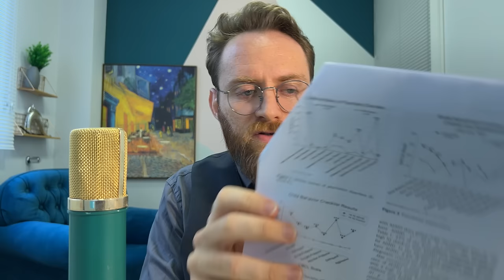Dupla excepcionalidade - TDAH + Altas Habilidades e superdotação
Descubra a relação entre superdotação, dupla excepcionalidade e TDAH e como se dá esse diagnóstico neste vídeo.

Muita gente com alto QI é diagnosticada como tendo TDAH e na verdade não tem. Muita gente com TDAH + altas habilidades é diagnosticada apenas como tendo TDAH. Muita gente ducplamente excepcional não recebe o diagnóstico e nem o tratamento adequado. Mas como identificar esses indivíduos? Quais são as características neurais, cognitivas, comportamentais e emocionais da dupla-excepcionalidade? Qual a diferença disso para a superdotação simples?

Será que a alta inteligência pode mascarar um o transtorno do déficit de atenção?

Aprenda a compreender e apoiar melhor aqueles que são duplamente excepcionais.

Pesquisas -

1. "Anatomical and functional brain imaging in adult attention-deficit/hyperactivity disorder (ADHD) - A neurological view" de S. Durston, 2006 - Sobre os aspectos neurológicos do TDAH em adultos através de técnicas de imagem cerebral.
2. "High IQ may 'mask' the diagnosis of ADHD by compensating for deficits in executive functions in treatment-naive adults with ADHD" de A. Antshel et al., 2014 - Sobre como o alto QI pode potencialmente ocultar os sintomas de TDAH, compensando os déficits nas funções executivas.
3. "Giftedness and ADHD - a systematic literature review" de M. Resch, 2022 - Sobre a interseção entre superdotação e TDAH em vários estudos.
4. "Cognitive and achievement characteristics of students from a national sample identified as potentially twice exceptional (Gifted with a Learning disability)" de J. Peters et al., 2020 - Qual o perfil cognitivo e de alunos potencialmente duplamente excepcionais, com superdotação e dificuldades de aprendizagem?
5. "Cognitive Correlates of attention-deficit hyperactivity disorder in children and adolescents with high intellectual ability" de E. Pittel et al., 2020 - Sobre os aspectos cognitivos do TDAH em crianças e adolescentes com alto funcionamento.
6. "ADHD and Giftedness: A neurocognitive consideration of twice-exceptionality" de M. Lovett et al., 2013 - Sobre os aspectos neurocognitivos da dupla excepcionalidade, com foco em TDAH e superdotação.
7. "Decreased Latent Inhibition is associated with increased creative achievement in high-functioning individuals" de S. Carson et al., 2003 Sobre a relação entre a diminuição da inibição latente e o aumento da realização criativa em indivíduos de alto funcionamento.
8. "Is attention deficit hyperactivity disorder a valid diagnosis in the presence of high IQ? results from the MGH longitudinal family studies of ADHD" de J. Biederman et al., 2007 - Sobre a validade do diagnóstico de TDAH em indivíduos com alto QI com base nos resultados dos estudos longitudinais de famílias com TDAH.